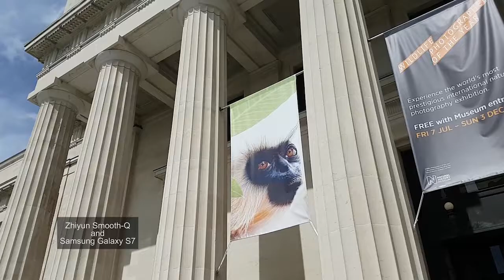Smooth-Q and Galaxy S7 - Test 1 at the Museum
I picked up a Zhiyun Smooth-Q this week. I went straight from the store to the Auckland War Memorial Museum. This video is made up of the first batch of videos I captured using the Smooth-Q and a Samsung Galaxy S7. Enjoy.